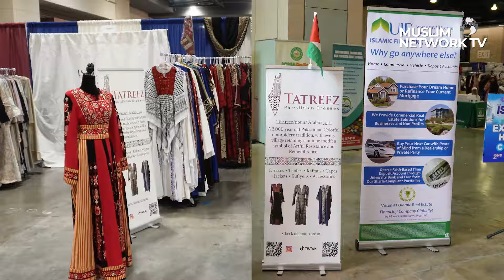MUNA 2024 Highlights | Coming Soon...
🌟 Take a Tour with Us! 🌟

Join us as we explore the MUNA Convention 2024 at the Pennsylvania Convention Center in Philadelphia! 🎉 Host Zainab Siddiqui takes you on a walkaround to experience the energy, excitement, and incredible moments. From inspiring talks to vibrant community gatherings, don't miss out on the highlights of this amazing event.